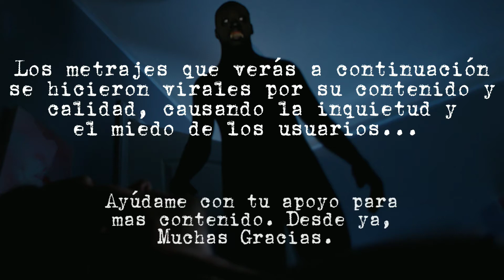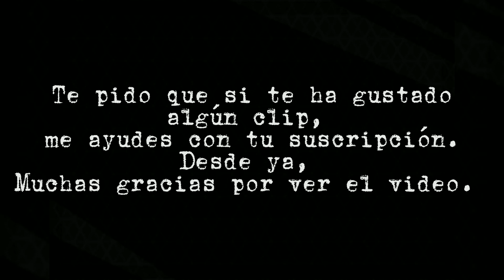TERRORIFICOS Videos DE Tiktok 2023 - Videos ELIMINADOS de Tiktok 2023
recopilacion de tiktok de terror
los videos mas terrorificos y perturbadores de tiktok
tiktok de terror
videos de tiktok de terror
 videos eliminados de tiktok
videos censurados de tiktok

Buenas noches, espero que disfrutes de estos 3 videos aterradores sacados de mi propia cuenta de Tiktok.

terrorificos videos de tiktok, terrorificos videos de tiktok 2021, videos de tiktok aterradores, videos de tiktok de miedo, videos de miedo de tiktok, videos de terror de tiktok, aterradores videos de tiktok, terrorificos videos de tiktok, videos eliminados de tiktok 2021.